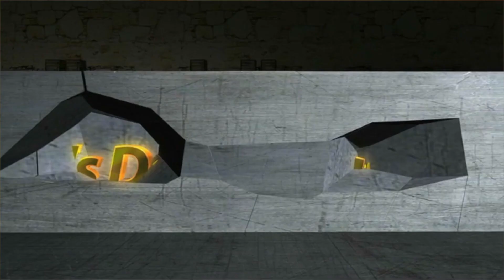You MUST DO what the Card says (Obey the Cards Challenge) Part 2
As the questions further develop, we start to get more aroused…this is PART 2 of the Obey the Cards Challenge series. If you haven’t watched the first one, go back and take a look!

( ͡° ͜ʖ ͡°) VO VLOGS ( ͡° ͜ʖ ͡°)

★☆★ Merchandise/Clothing: ★☆★

Skype: v808vincent
Game Center - vincentooi808:)

★☆★ MY WEBSITES & PRODUCTS: ★☆★

Search: Obey the cards, obey the cards challenge, you must do what the card says, truth or dare, dare, card game, best card game, best game ever, challenges, quelf, card, cards, game, challenge, funny games, funny, laugh, happy, fun games, best games to play, games, games to play in 2021, 2021 challenges, 2020 challenges, obey, best games to play